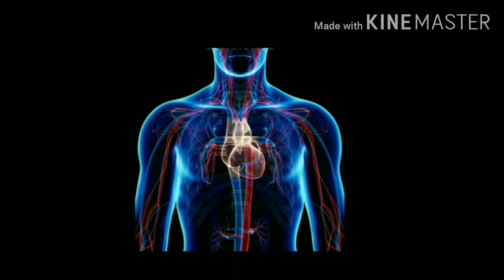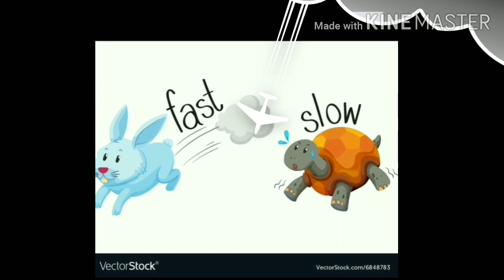Aconitum Napellus Homeopathic Drug picture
All about Aconitum Napellus ✨